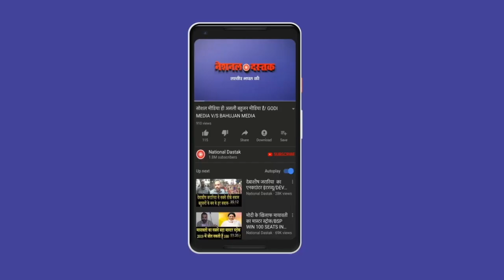TV अख़बार का सबसे बड़ा झूठ/ALL BIG NEWS BY SHAMBHU ON ND